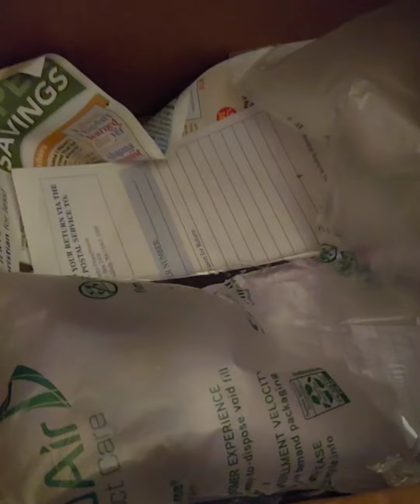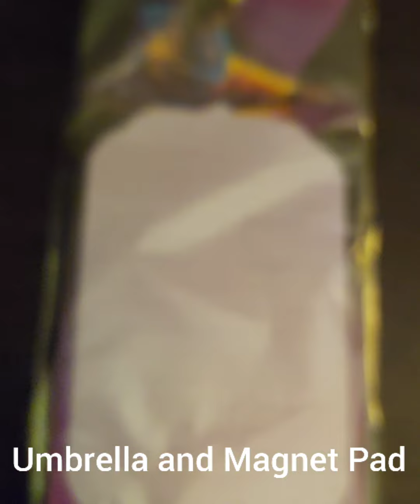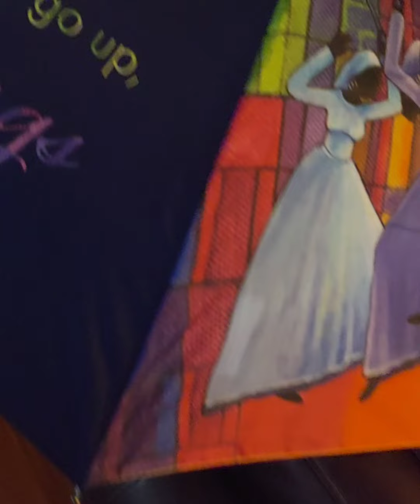ShoutoutSaturday : To Miss Elnora Brown🌹🌹 A Everywoman Mod For My 🎁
Welcome to My Channel Inspirational with Motivation HealthAwareness and More Hosted by Ga.girl I am a Everywoman Ceo of gagirleverywomanboutique Today Video is Shoutout Saturday to One of My EveryWoman Moderators she Suprise me with a Gift from African American Expressions Shop I wanted her to know I Appreciate her If You like My Video Subscribe to My Channel Like Share Subscribe My Online Boutique gagirleverywomanboutique has 20%Off All Merch Shop Today